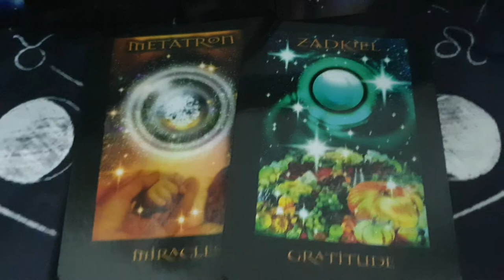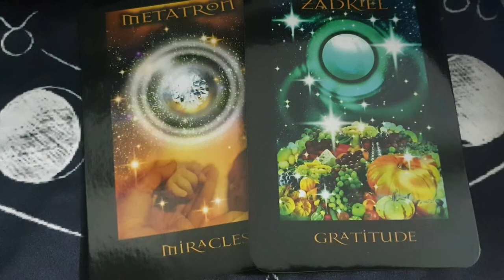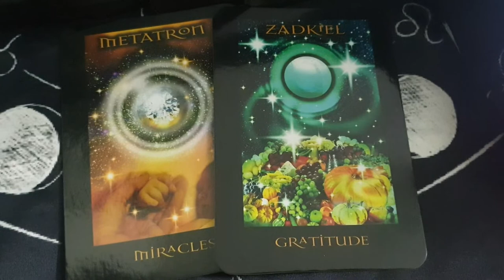card for the day 24th August 2022